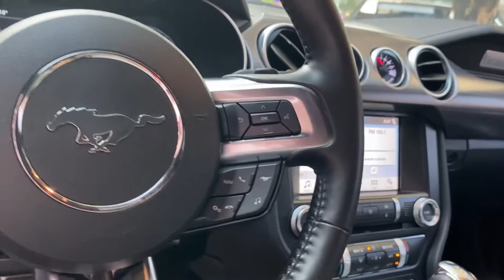Nghe tiếng nẹt pô của em nó mà thấy phê - Ford Mustang 2018 nhập Mỹ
Ford Mustang "Siêu xe cơ bắp" đên từ Mỹ không có đối thủ trên đường phố. "Ngựa hoang" phiên bản 2018 đã có mặt tại Đức Thiện Auto.
Salon Ô tô Đức Thiện chuyên kinh doanh các loại ô tô đã qua sử dụng từ 4-16 chỗ.